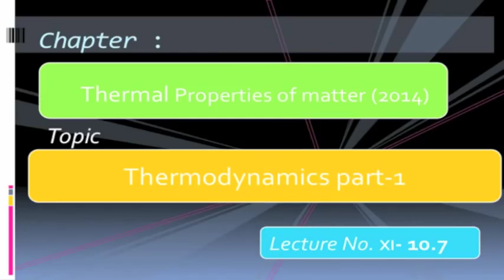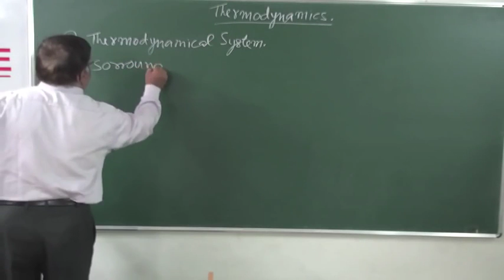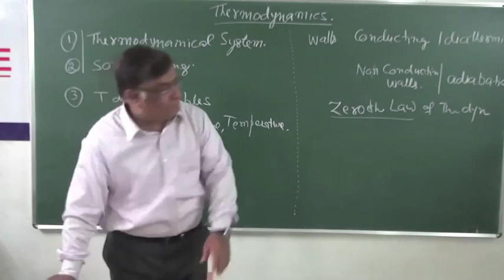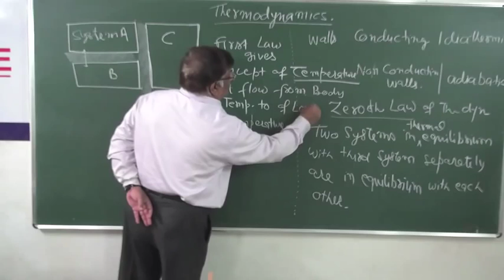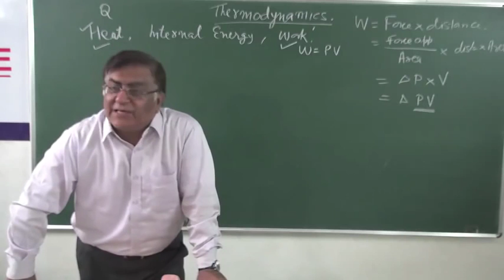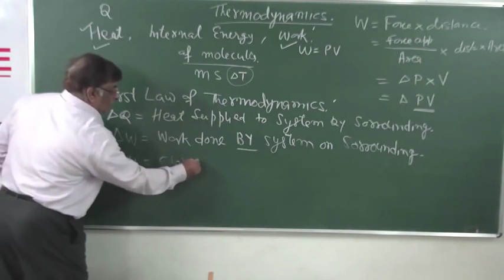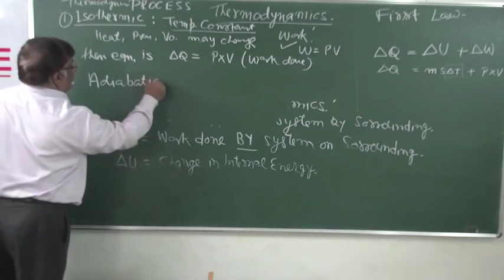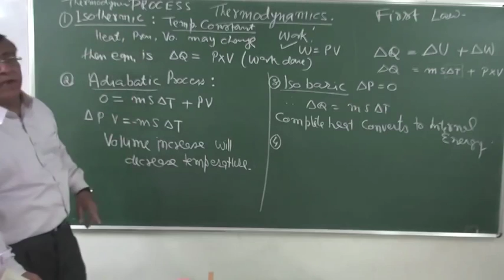XI 10 7 Thermodynamics Intro2014 Pradeep Kshetrapal Physics Muhammad Waqas Sabri YouTube